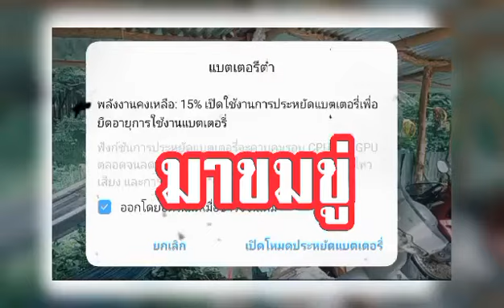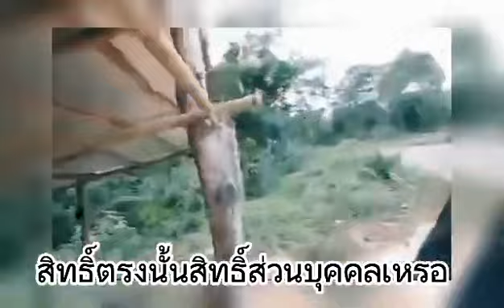ภาพตอนกระชากมือถือ ถึงขั้นทำแบบนี้เลยหรอ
เป็นคลิปเหตุการณ์สดมีการเถียงกันขณะไลฟ์สดขอบคุณช่องพี่ตั้มผู้ก่อการดี